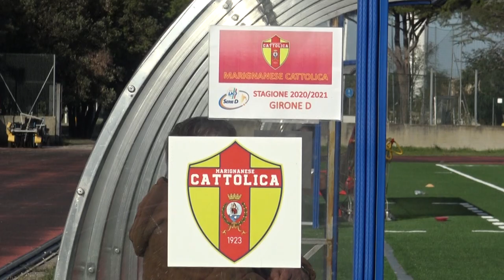Marignanese Cattolica Report 2a Puntata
Servizio e commento a cura di Daniele Manuelli. Riprese coperte da copyright. Interviste a cura di ROberto Gabellini